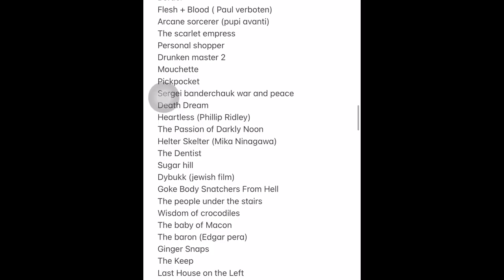Singapore Sling 1990: Is One F-Ed Up Film Noire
Today we're tackling the extreme cinema classic Singapore Sling (1990) by Nikos Nikolaidis! Thank you again to my fan heeeerekittykitty for suggesting this. If you ever want me to see a movie let me know.